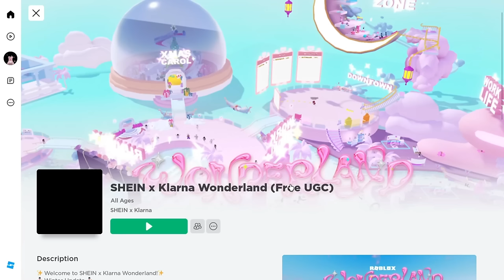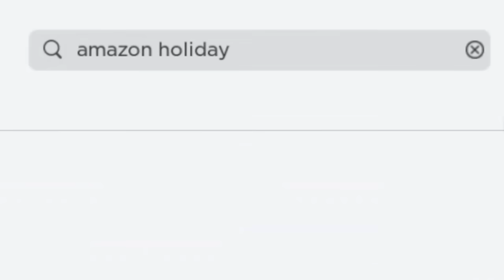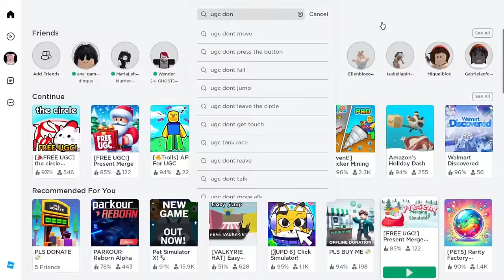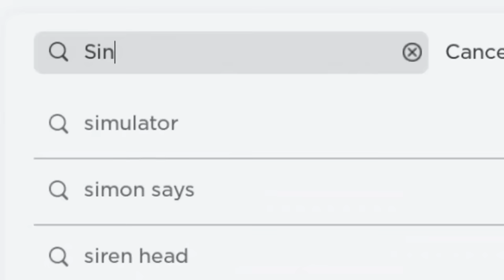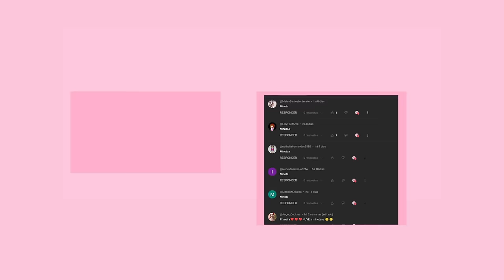NOVOS ITENS DE NATAL GRÁTIS NO ROBLOX! (2023) 🎅